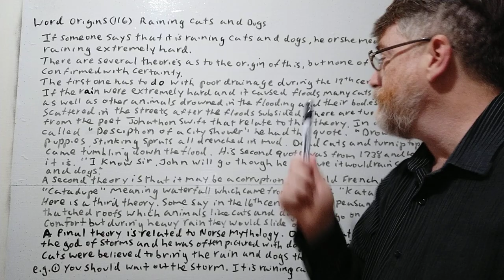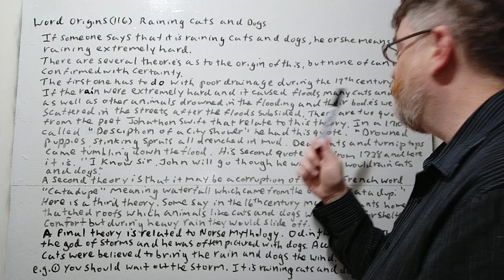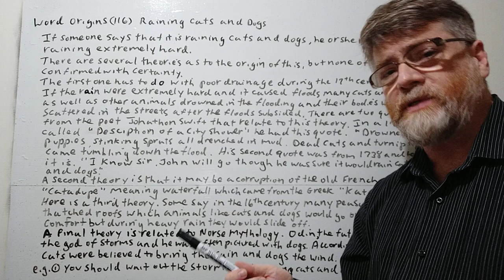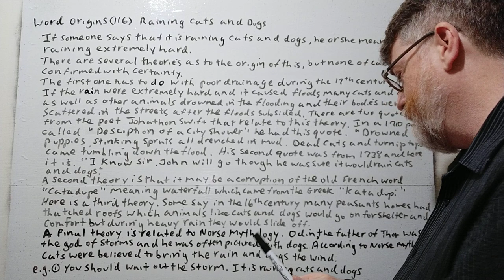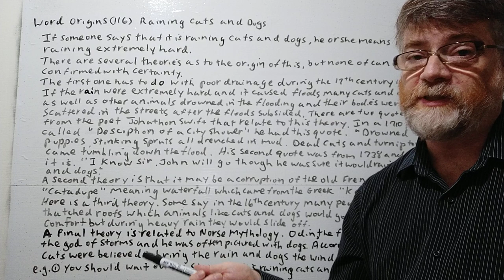English Tutor Nick P Word Origins (116) Raining Cats and Dogs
In this video , we will cover several possible origins of the phrase "raining cats and dogs.